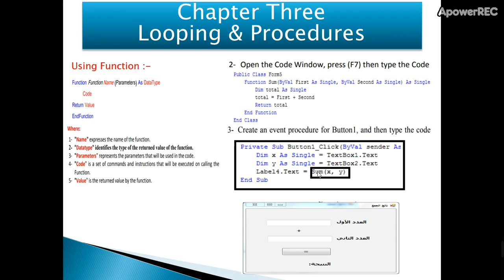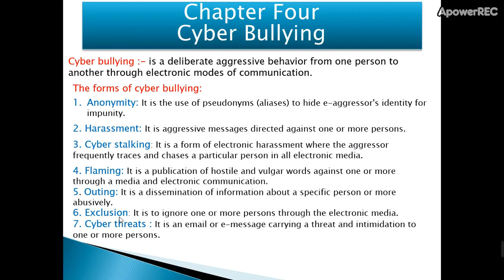3ع _ حاسب آلى ( 2 )